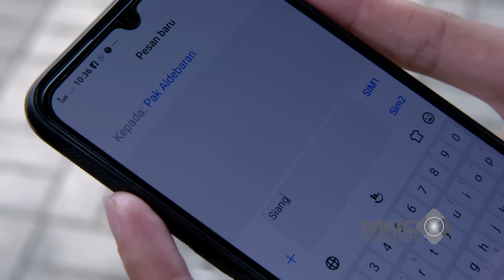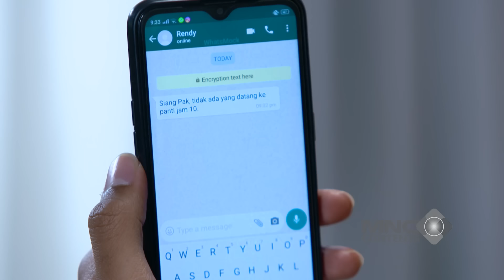MAS AL TETAP BERTAHAN! CINTANYA KE ANDIN GAK TERGANGGU WALAU ENCOK - IKATAN CINTA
Walau tubuh lelah dan encok menyerang, Mas Al tetap menunjukkan cinta tanpa batas pada Andin. 💪